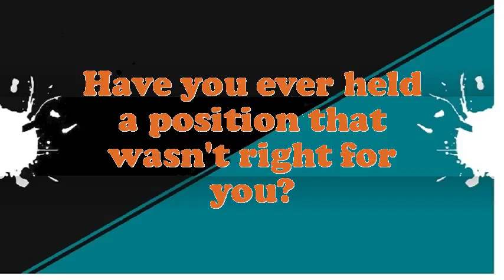Magazine Hand interview questions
Interview Questions for Magazine Hand.What encouragement preparation would you demand being capable to do this Magazine Hand job?What is most significant to you in an Executive Magazine Hand position?What pertinent Magazine Hand skills do you possess?What was the critical condition you have experience as an Magazine Hand?What achievements have you gained working as an expertise Magazine Hand?